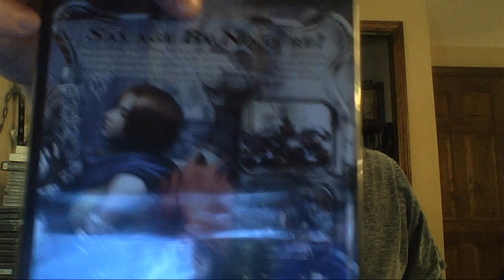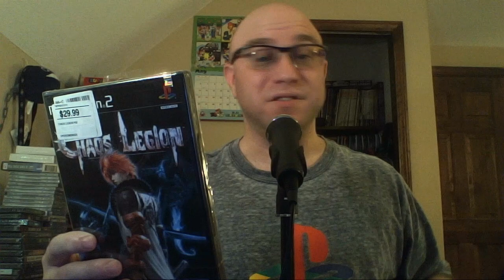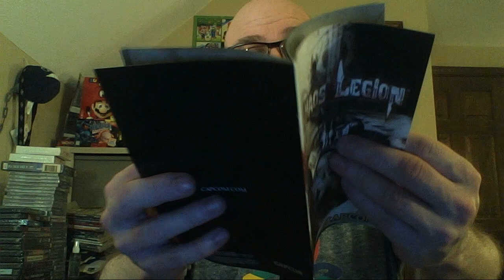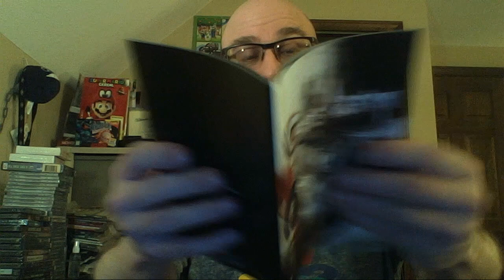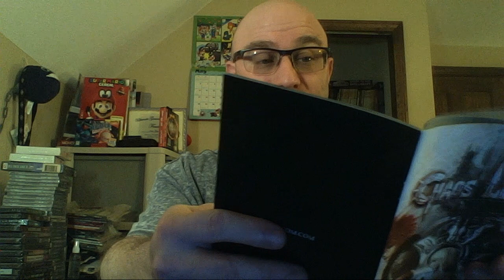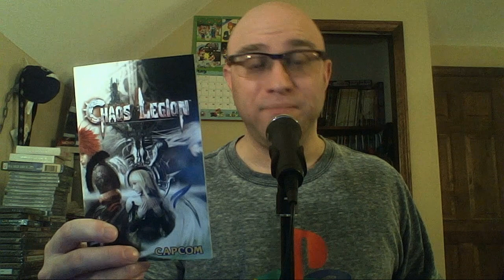Unsealed: Chaos May Cry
Season 3, Episode 16: Pete opens up a sealed copy of Chaos Legion for the PlayStation 2 from 2003 and talks about how he was convinced to buy the game back then.